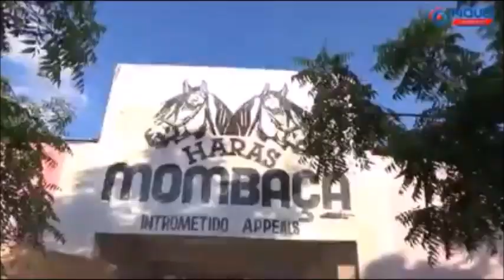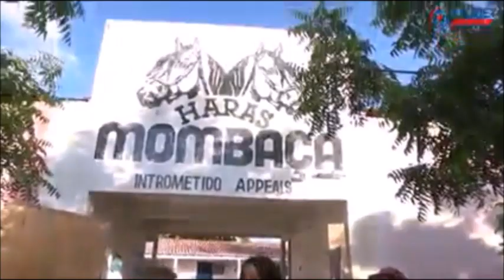Haras Mombaça no Sítio Lopes.